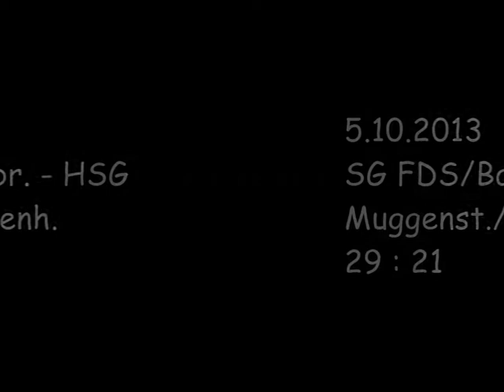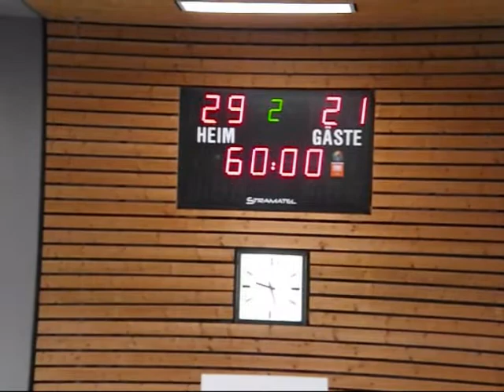SG Freudenstadt/Baiersbronn - HSG Muggensturm/Kuppenheim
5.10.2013, Bezirksklasse Rastatt: Die SG Freudenstadt/Baiersbronn gewinnt in der
David-Fahrner-Halle in Freudenstadt ein lange Zeit enges Duell am Ende noch deutlich mit
29 : 21 gegen die HSG Muggensturm/Kuppenheim.